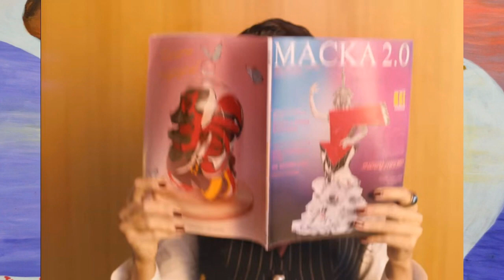ТИГР. РОЗКРИТТЯ. «МАСКА» | ВИПУСК 8. СЕЗОН 2. КАНАЛ УКРАЇНА. ОГЛЯД ХТО ПІД МАСКОЮ. РОЗШИФРУВАННЯ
Як я зробила цей випуск "ШОУ «МАСКА» | на ТРК УКРАЇНА АНОНС-«МАСКА» | ВИПУСК 8. СЕЗОН 2 | ХТО ПІД МАСКОЮ? РОЗКРИТТЯ ВСІХ МАСОК ОБЗОР РОЗШИФРУВАННЯОГЛЯД" загуглила шоу маска двитися онлайн ютюб укрина